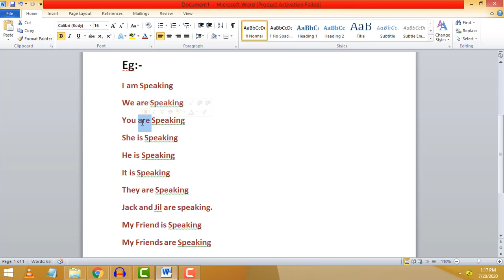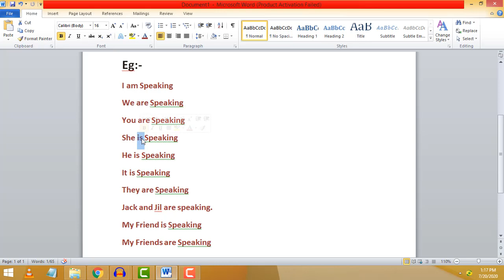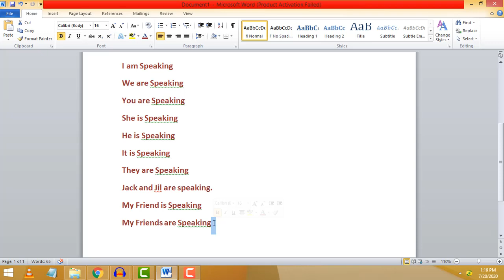How to use Be Verbs am is are in Tamil | Basic English